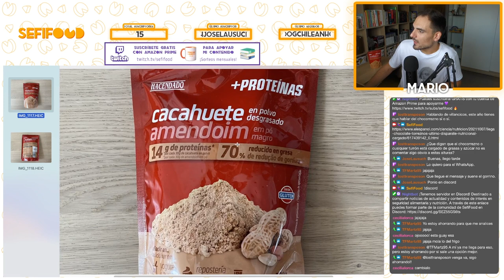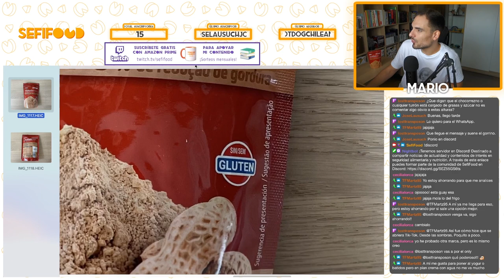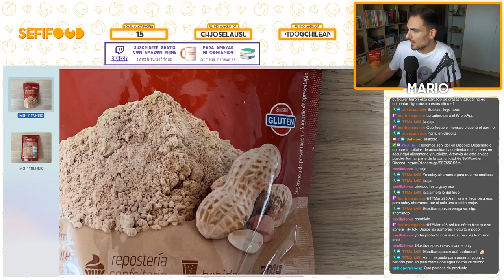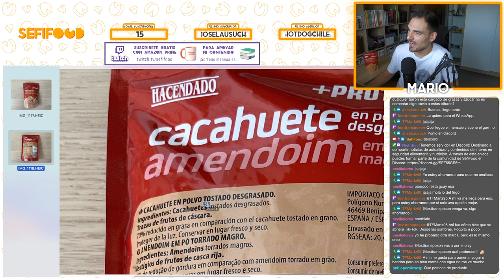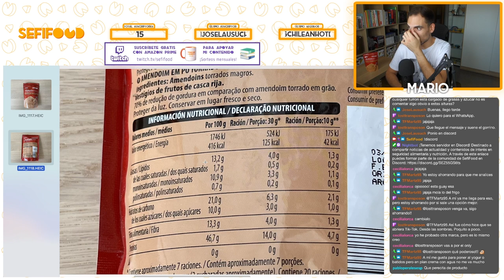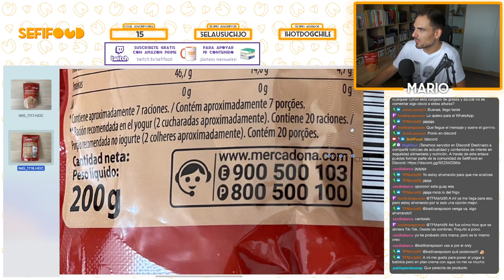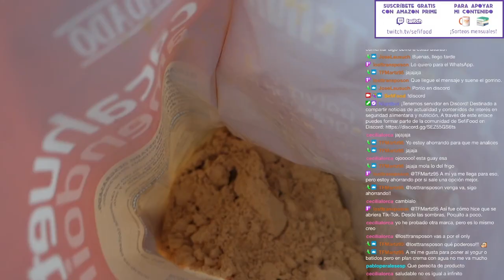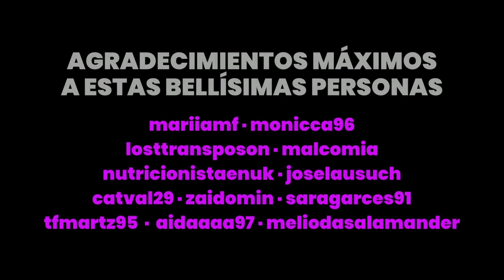CACAHUETE EN POLVO DE MERCADONA: Análisis por un Tecnólogo de los Alimentos | SefiFood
Destripamos su etiquetado milímetro a milímetro y os cuento mis impresiones sobre este alimento en polvo. ¡Espero que os resulte de interés!

Partes del vídeo:
00:00 Por qué analizamos este producto
1:13 Etiquetado frontal
5:12 ¿Por qué lleva más proteínas?
6:23 Información nutricional
9:37 ¿Tiene sentido quitarle la grasa?
15:36 Conclusión del producto